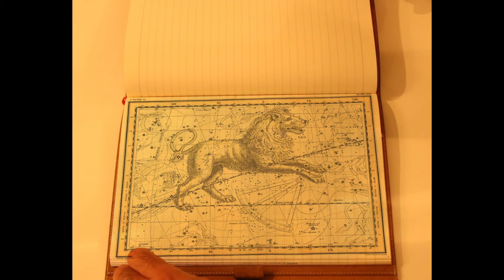The Leo Book: Constellation of Leo and the Leo Triplets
Have a look into the constellation of Leo and the Leo Triplets captured by myself with a 6" Orion Astrograph telescope and a Canon 7D DSLR camera at 2019. I don't have the best video editing skills yet...